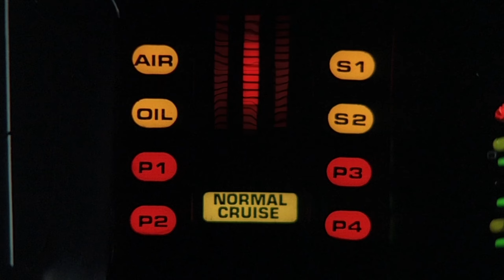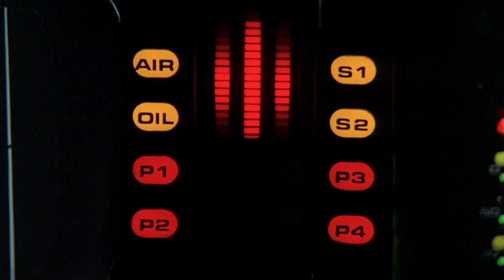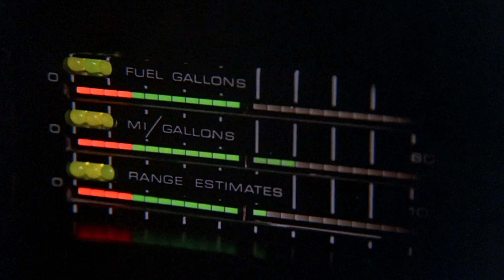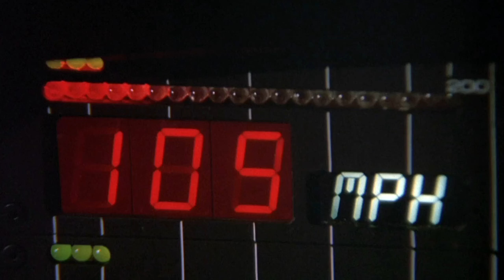Garth Knight - Silent Strike (Remastered/448Hz)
**Reupload (Resize 1080p to 2K) because Youtube bad compression
HD Resolution and Smooth Motion
Original Source Tuning: 440Hz to 448Hz (+0.31 semitones)
Released: 2012